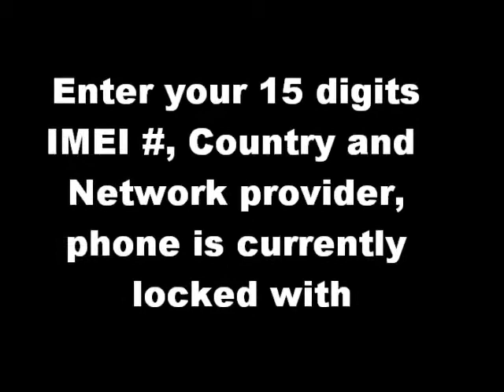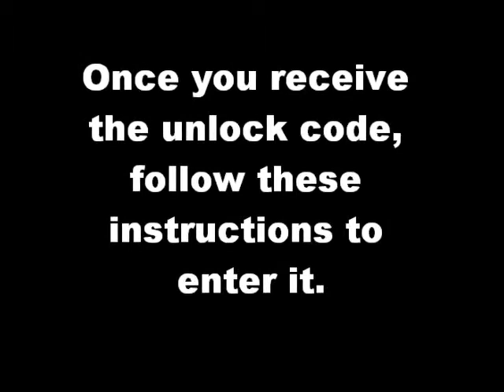Samsung B3200 Unlock Code - Free Instructions